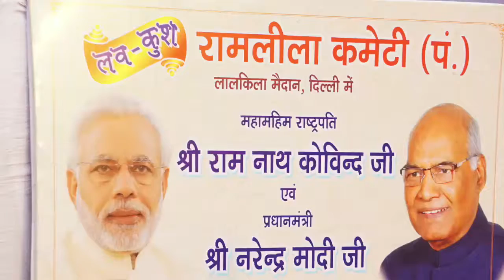रामलीला के समापन में प्रधानमंत्री, राष्ट्रपति के साथ पहुंचे केंद्रीय मंत्री डॉ हर्ष वर्धन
रामलीला के समापन में प्रधानमंत्री, राष्ट्रपति के साथ पहुंचे केंद्रीय मंत्री डॉ हर्ष वर्धन, Dated 19 October 2018